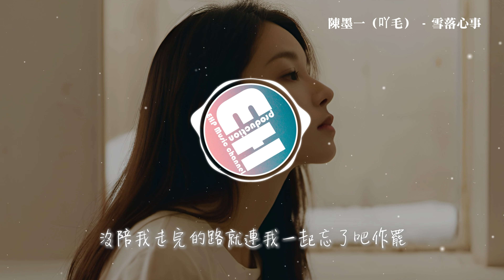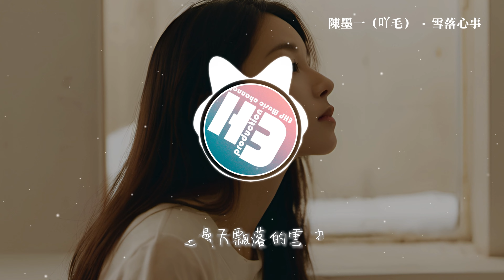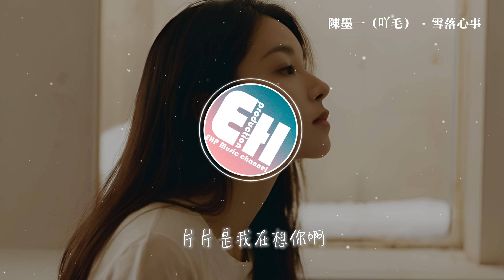陳墨一（吖毛）- 雪落心事『你說放晴的那天雪也會慢慢融化，可你陪我走過的路我始終都放不下，這漫天飄落的雪花 片片是你給的傷疤。』【動態歌詞MV】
❖歌詞在下面❖
詞：劉選吉/見青
曲：劉選吉
編曲：劉選吉
和聲：薩洛
混音/母帶：于子將
企劃/統籌：紓晗
封面：蕪岸聞聲
製作人：于子將/劉選吉
發行：華樂集淶
這漫天飄落的雪花
片片是我在想你啊
他不停的勾勒出你的樣子
也不停的默寫著你的名字
怕時間衝淡記憶
模糊了你的影子
回憶裝滿這空房子
他不停刪除著舊聯繫方式
也不停在問自己為何堅持
固執只不過是證明我愛的方式
可是刪不掉的是我銘記你的名字
回憶裡你的背影你的氣息被風肆意刮
你說放晴的那天雪也會慢慢融化
可你陪我走過的路我始終都放不下
片片是你給的傷疤
忘不了你的溫柔你的冷漠淚劃過臉頰
想念一層層疊加我的世界快崩塌
沒陪我走完的路就連我一起忘了吧作罷